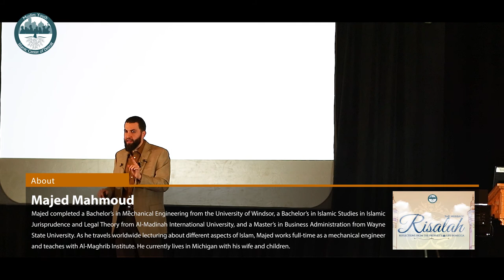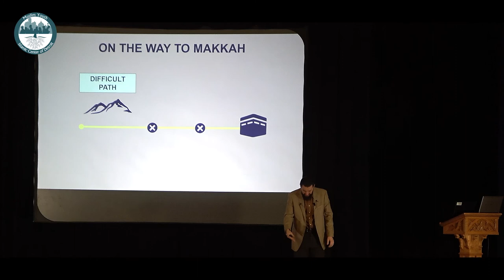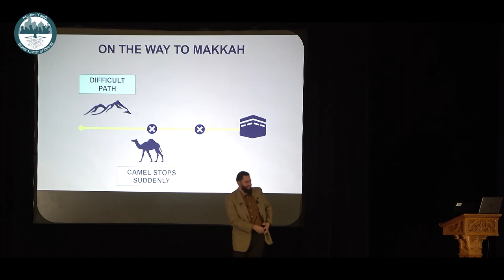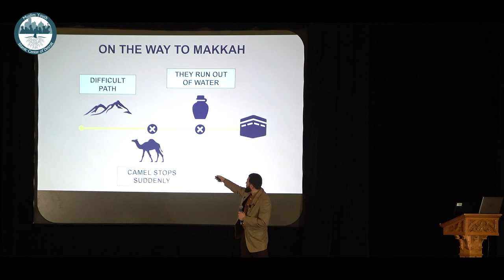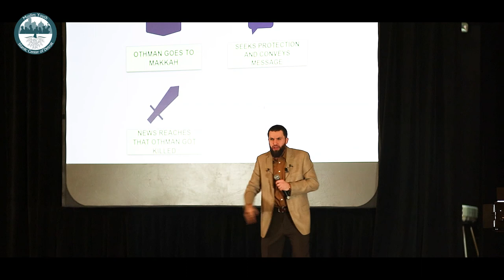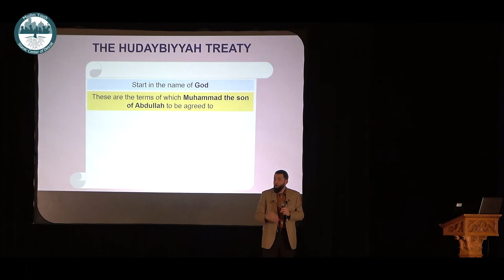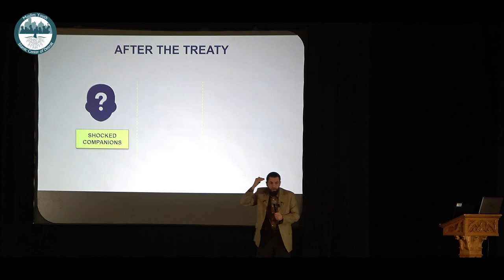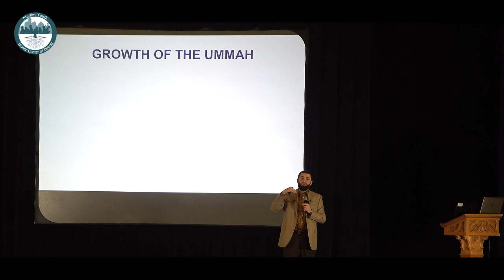MY-ICD Risalah Series with Ustadh Majed Mahmoud - Session 5 Part 3